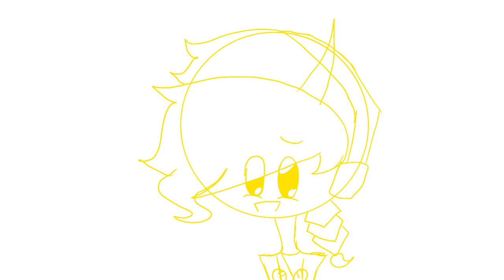Is this accurate y'all?? read desc for other members roles in the "family" XDDD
soo here they r!
@AmorAltra (dad of the group)
@CRY_STAL (mom of the group)
@softserve_1cecr3am (big sister of the group even though he's a boy he's just like one)
@Aestheticleana (little sister of the group)
@XcatNightxxx (little brother of the group)
@Sabrina_Pixal15 (normal cousin of the group)
@darkpillar2234 (the free out of jail uncle of the group)
me/Nemuki (sassy ahh aunt of the group that hates almost everybody JKJK)
@AI-AnIdiot ("star of the family" son in the group)
@TheblueSky-z6u (emo gay cousin of the group) (I mean... she does, look emo)